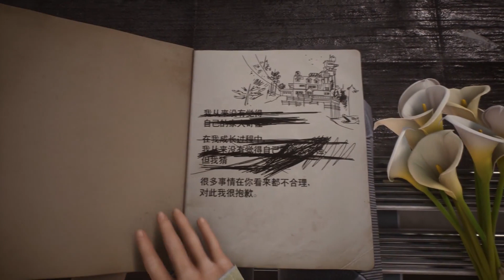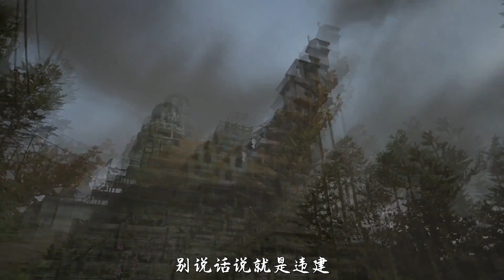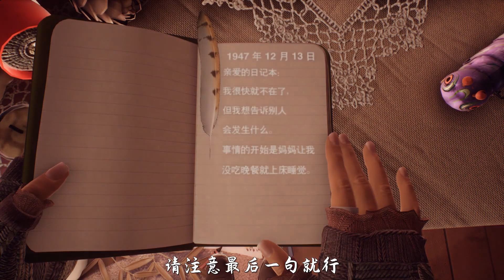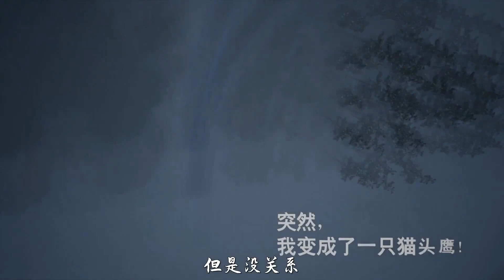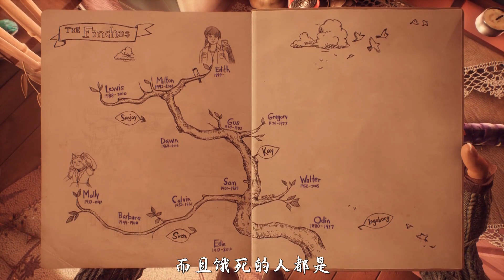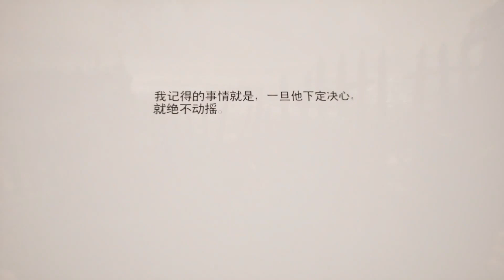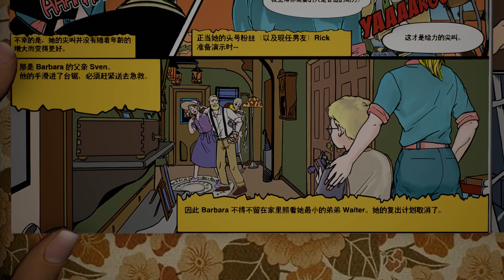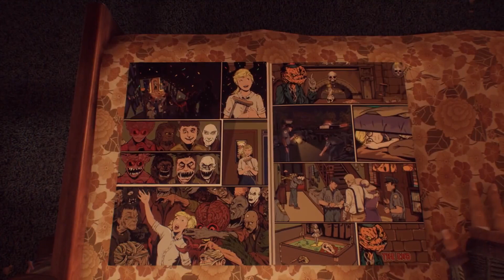如尸如潮的粉丝们 《艾迪芬奇的记忆 edith finch》第一期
哈喽，大家好
我是【狼肉好吃】